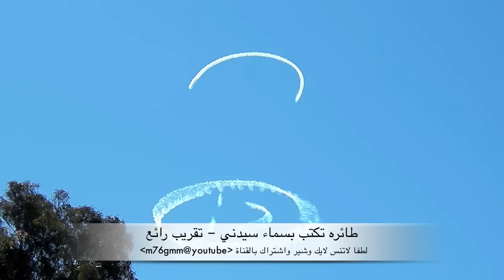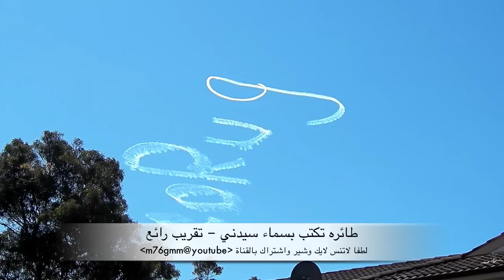الكتابه باستعمال طائره في سماء سيدني تقريب رائع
الكتابه باستعمال طائره في سماء سيدني